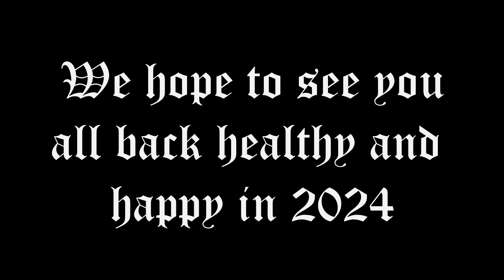To whom it may concern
I am aware that neither Derry nor Istanbul are the capitals of Ireland or Turkey respectively. It's about using the resources you can find.